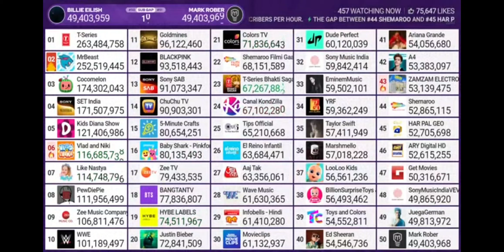Mark Rober surpasses Billie Eilish in subscribers and enter the top 50 most sub youtube channels